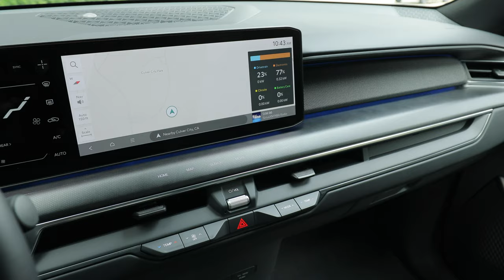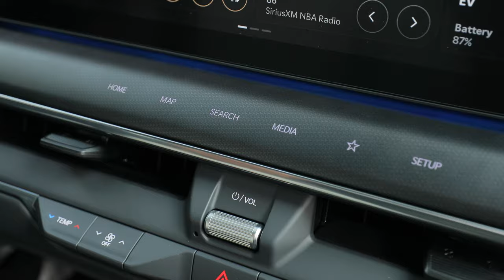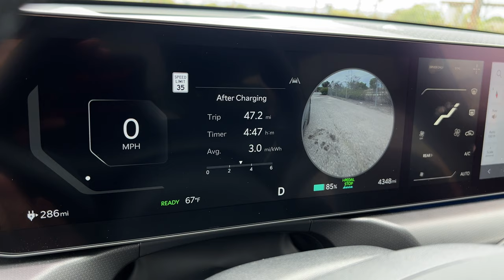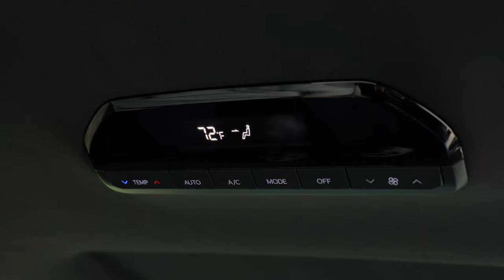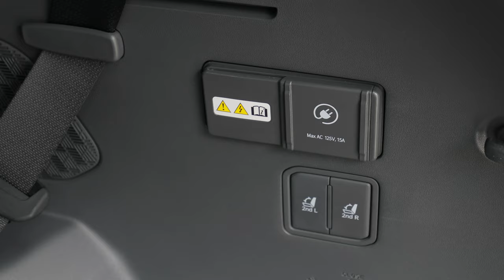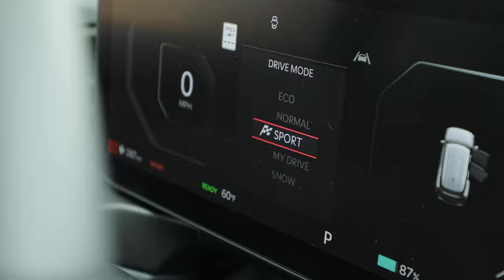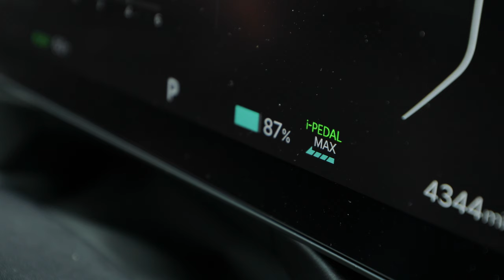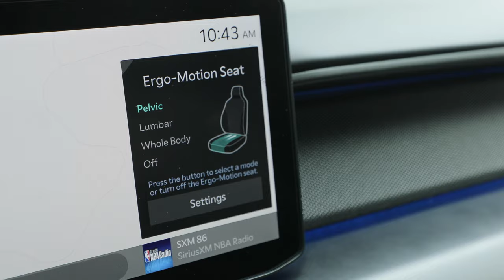2024 Kia EV9 Review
Startups like Tesla and Rivian were the first to bring a 3-row electric SUV to market, but now this OG automaker is entering the game with the 2024 Kia EV9. Sure the Tesla Model X and Rivian R1S beat it to the punch, but is the EV9 the best of the three? Let's find out.